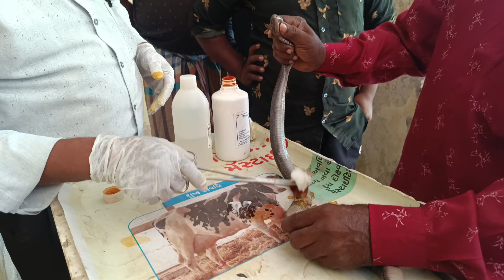વિસનગર ત્રણ દિવસનો ઘાયલ કોબ્રા સાપ મહેમુદ ભાઈ એ પશુ દવાખાને સારવાર આપાઈ ત્રણ દિવસે જંગલ છોડયૌ